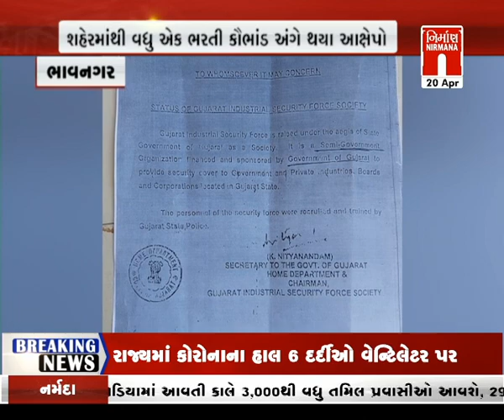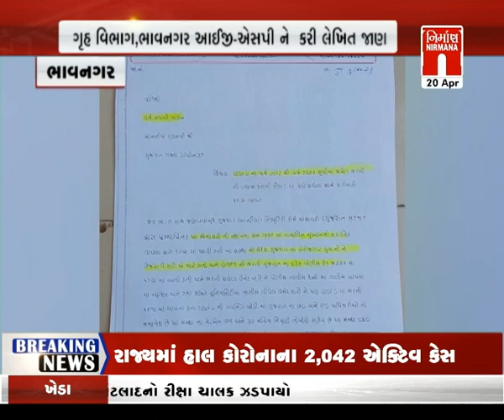bhavnagar : શહેરમાં વધુ એક ભરતી કૌભાંડ અંગે થયા આક્ષેપો પર લેખિત જાણ । Nirmananews